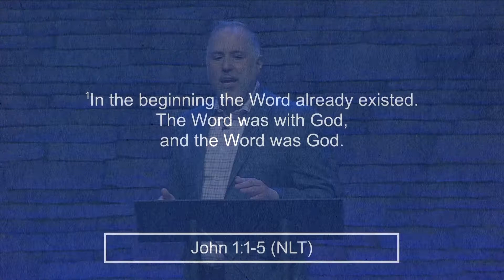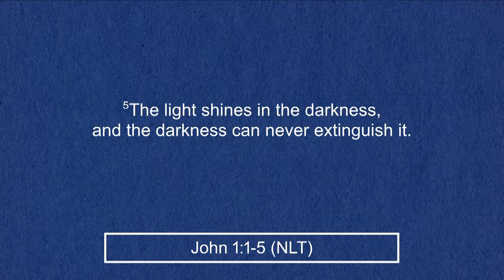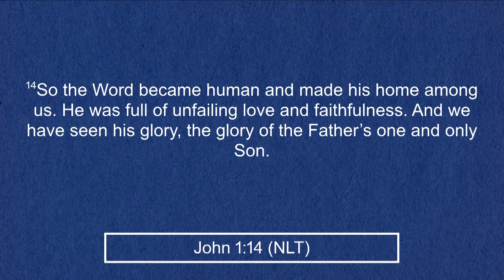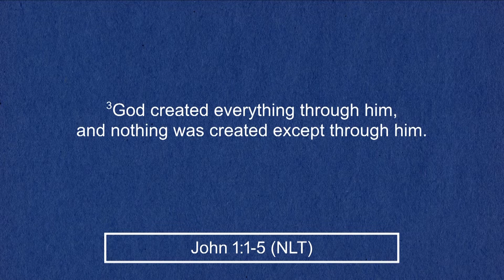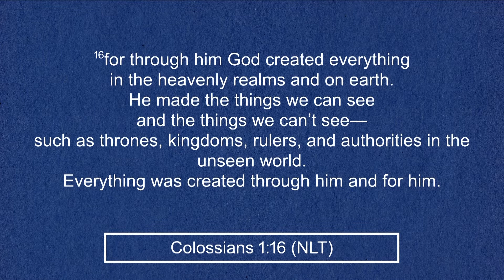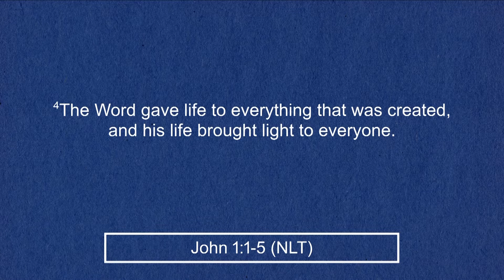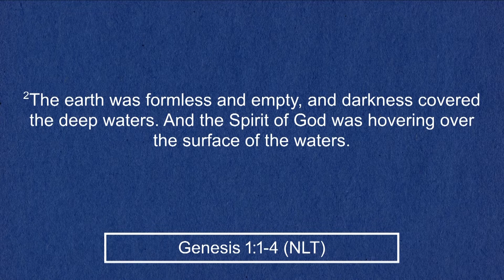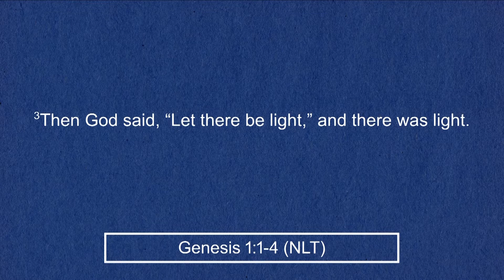Go to the Beginning l Pastor Ruben Villarreal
Pueblo's Church l Pastor Ruben Villarreal⁣⁣⁣⁣⁣⁣⁣⁣⁣⁣⁣⁣⁣⁣⁣⁣
Pueblo's Church Facebook: Pueblo's Church⁣⁣⁣⁣⁣⁣⁣⁣⁣⁣⁣⁣⁣⁣⁣⁣⁣⁣⁣⁣⁣⁣⁣
Pueblo's Church Instagram: @PueblosChurch⁣⁣⁣⁣⁣⁣⁣⁣⁣⁣⁣⁣⁣⁣⁣⁣⁣⁣⁣⁣⁣⁣⁣
05-30-21 PASTOR RUBEN VILLARREAL GO TO THE BEGINNING